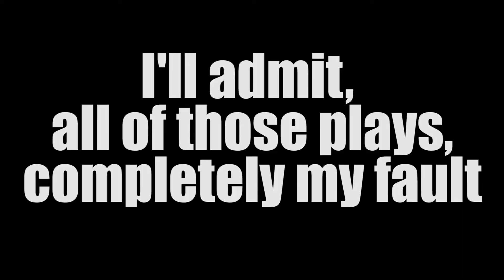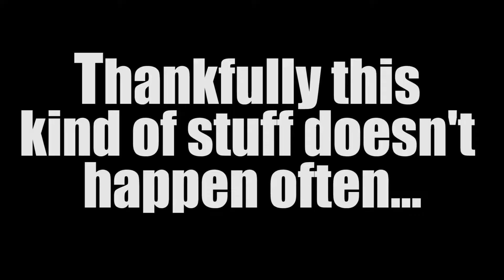Overwatch Goofs #1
Starting to do compilations of small 1 min moments. "Enjoy the garbage."
Songs in Order:
Cowboy Bebop - Chicken Bone
Cowboy Bebop - Bad Dog no Biscuits
Cowboy Bebop - Rush
Cowboy Bebop - Mushroom hunt